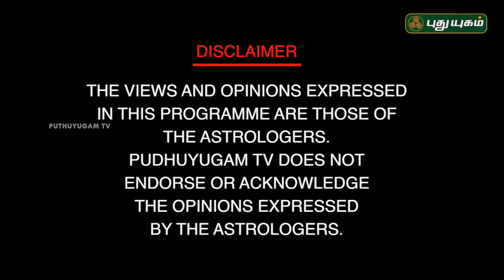நவரத்தினங்கள் நன்மை செய்யுமா? Neram Nalla Neram | A.B.முருகன், மறைபொருள் ஆராய்ச்சியளர்